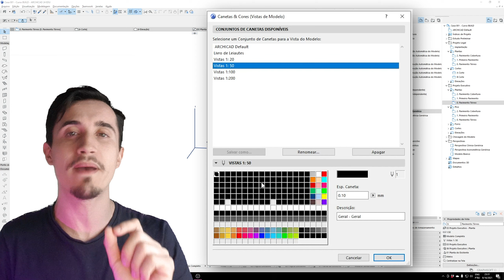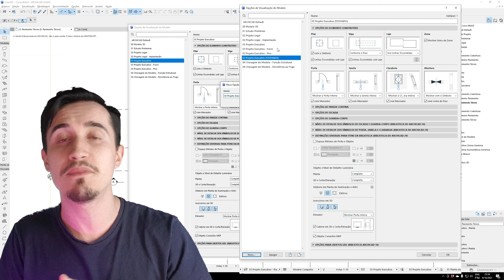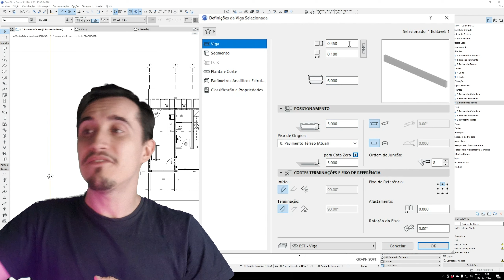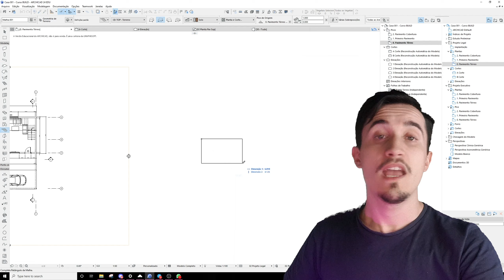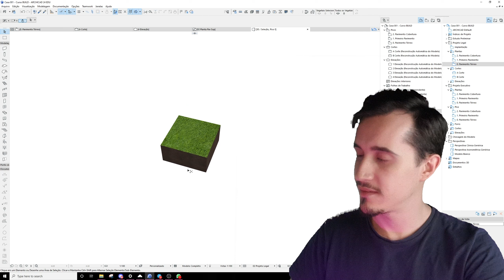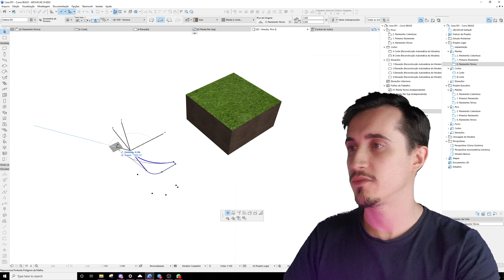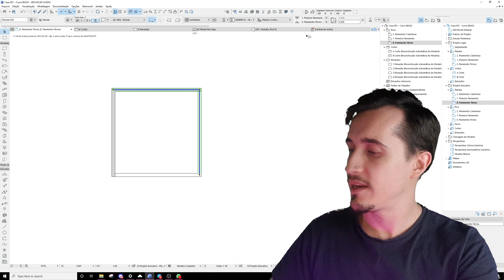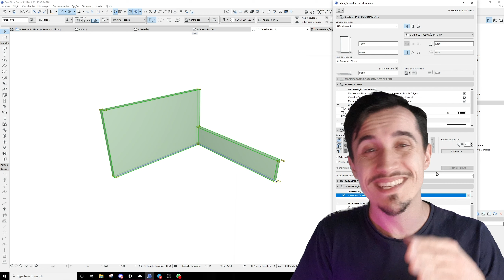OS 5 ERROS QUE EU ENCONTREI NO ARCHICAD | Conheça esses cinco problemas que o software possui!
Sim, eu encontrei cinco erros nas ferramentas do ArchiCAD. Quer saber quais são? Vem com a gente! Nós vamos te explicar tudo sobre isso pra você ficar ligado quando for usar o programa.

Não esquece de seguir a gente! @estudiomappa

Lá você vai encontrar ainda mais conteúdos, imagens fodas e muito aprendizado.

Rumo aos 10 mil, e contamos com a sua ajuda :)

Esse vídeo foi uma dica da Arquiteta Gisele Ribeiro! se você tem dicas de vídeos comenta aí que seu vídeo pode aparecer aqui no canal

SOBRE O ESTÚDIO MAPPA

O Estúdio Mappa é pra você! Vem conhecer a gente um pouco mais :)

Lá em 2015 tomamos a decisão de promover o compartilhamento do conhecimento para que possamos construir aos poucos uma Arquitetura mais unida, colaborativa, participativa e humana.

Criamos uma escola onde você é protagonista no ensino e, além do conhecimento, estamos proporcionando novas conexões e experiências de aprendizado verdadeiramente agregadoras pra você!

Chega mais! O Estúdio também é seu.